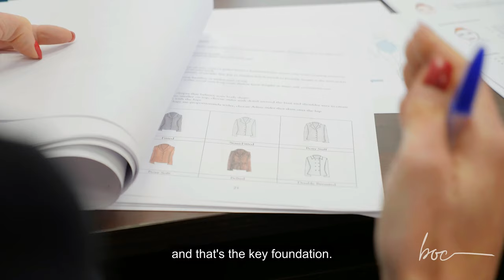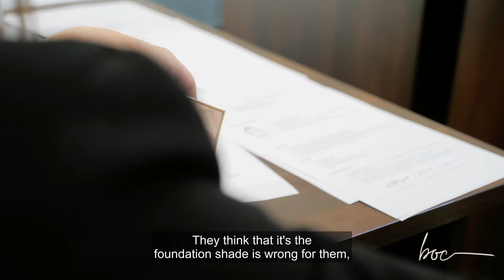BOC Image Consulting - Promotional Video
A promotional video of BOC Image Consulting filmed by Joe Loftus Media.

I'm a commercial videographer and photographer based in Cork, Ireland. I’m focused on helping businesses create premium digital content to help them grow their brands through both video and photo.